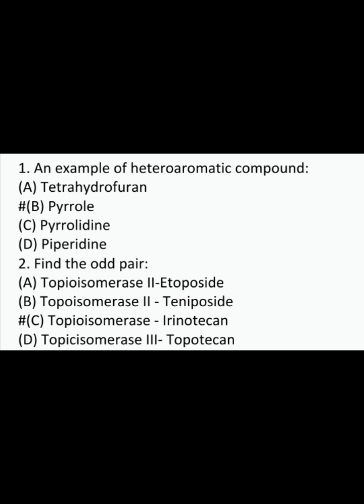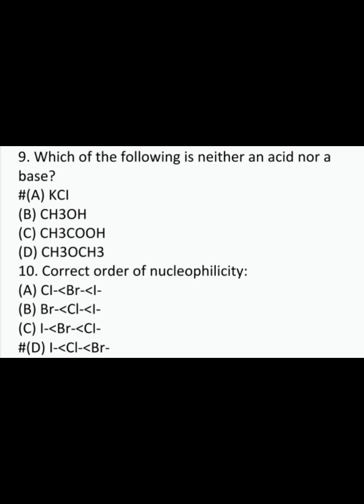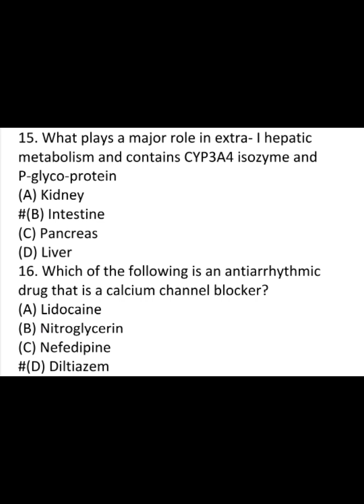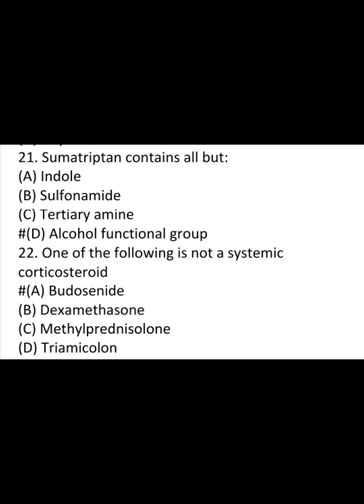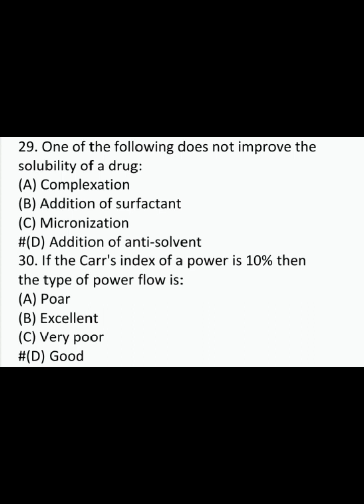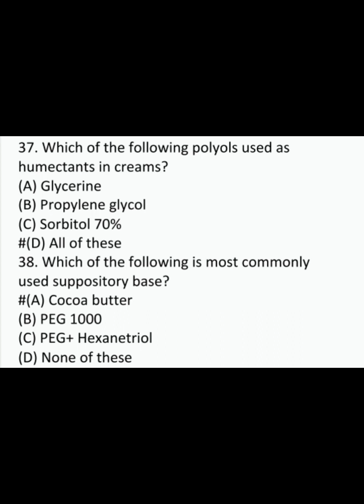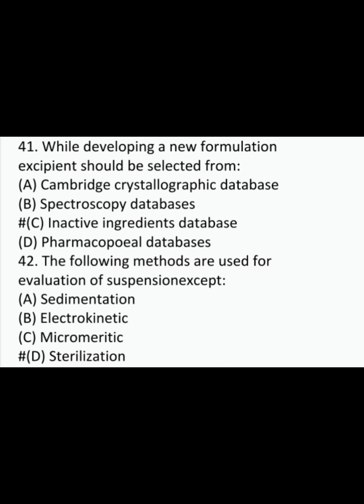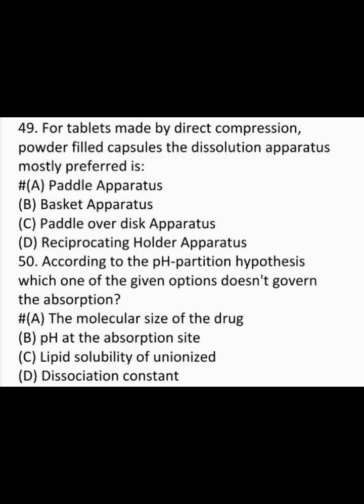ODISHA PSC DRUG INSPECTOR 2023 EXAM QUESTIONS- 1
You Can Watch This Video To Practice For Pharmacy Recruitment Exams